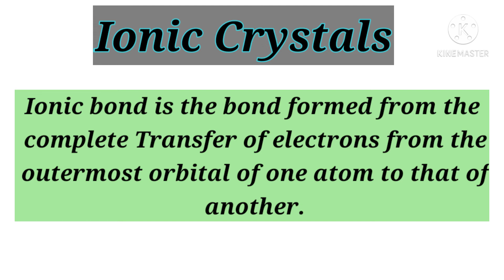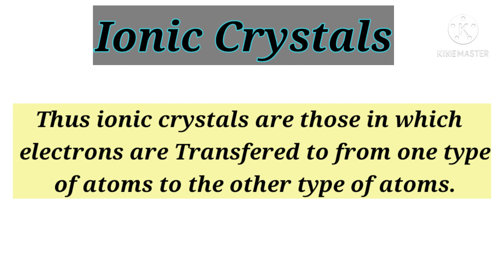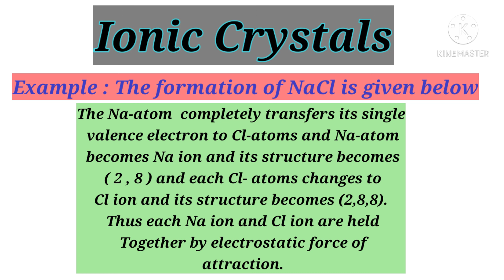B.Sc 3rd Year Physics Solid State And Nuclear Physics Ionic Crystals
Neha Classes

Solid State And Nuclear Physics

Ionic Crystals

Crystal binding

Crystal binding

Crystal binding

Crystal binding